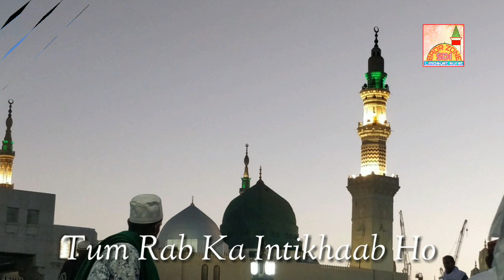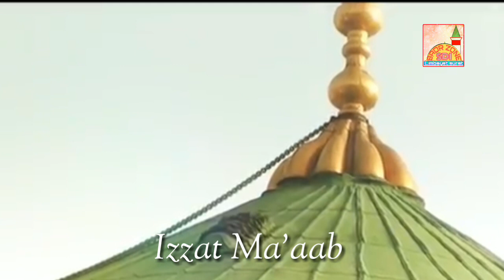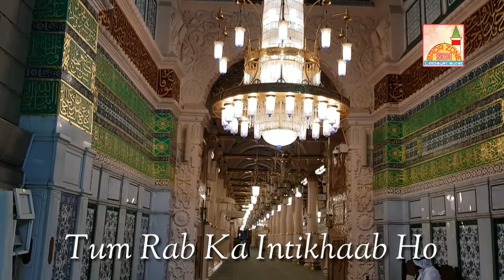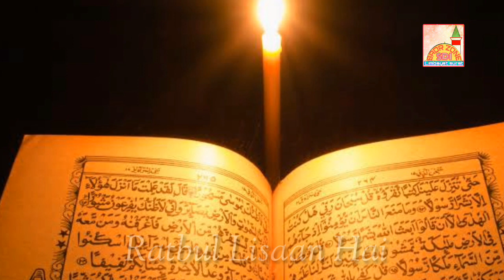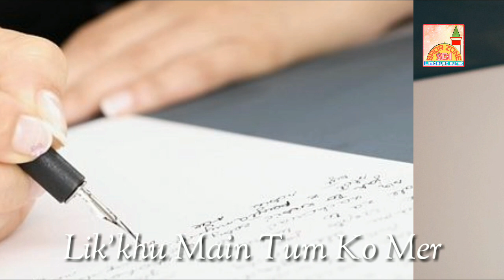Tum Rab ka intikhaab ho Whit lyrics_|qari Rizwan khan|_New Kalam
Very Nice Kalam
Must Watch

Jazak allah